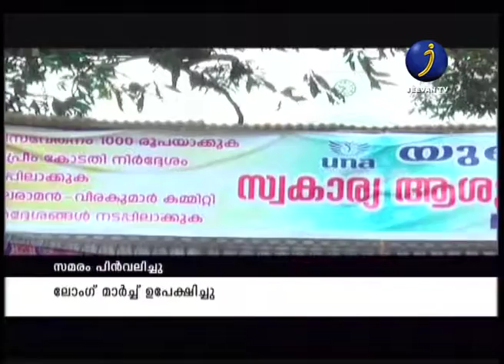സ്വകാര്യ ആശുപത്രി നഴ്‌സുമാരുടെ സമരം പിന്‍വലിച്ചു